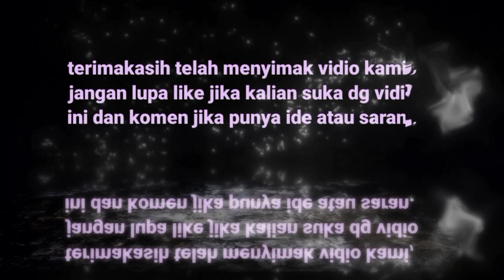BUDIDAYA SALAK PONDOH || Tahap Pembelajaran Dinas Pertanian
vidio kali ini adalah menceritakan tentang budidaya salak pondoh, dimana salak pondoh yg dikenal dengan rasa manisnya dan mempunyai manfaat yang banyak jika dikonsumsi. maka dari itu saya pribadi sebagai petani salak akan membagikan vidio tentang budidaya salak pondoh yang saya kutip dari dinas pertanian magelang 🙏
saya pribadi sangat suka dengan kutipan yg ditulisnya sehingga saya mempunyai ide untuk membuatkan vidio tentang hal tersebut. mudah-mudahan bermanfaat untuk temen-temen para petani pemula yang ingin membudidayakan salak pondoh, tetap semangat dan salam sukses. 💪